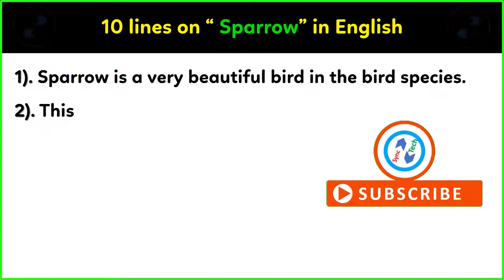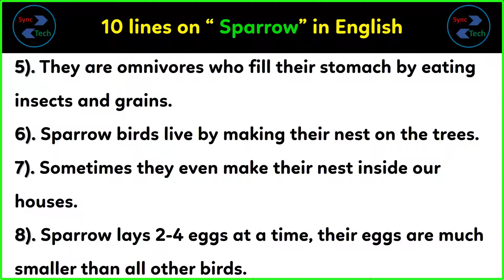10 sentences on sparrow in English | few lines about sparrow in English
Today, we are sharing 10 sentences on sparrow in English. This Video can help those who are looking for a few lines about sparrow in English. This video is very simple and easy for writing information about sparrow. The level of this writing about sparrow is medium so anyone can write on this topic very easily. In this video only a few lines have been given about sparrow, you can add more sentences in it about sparrow in English.